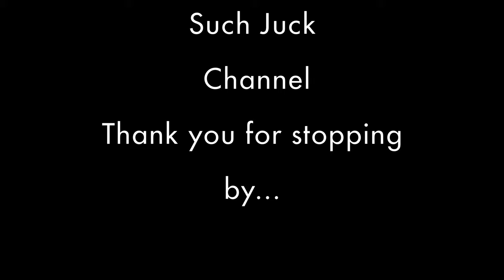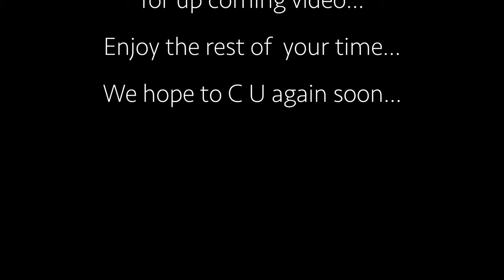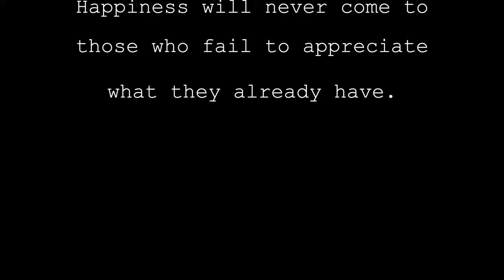Basketball and Friends September 15, 2022 P2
Thank you all for coming by and watch our videos.

Have a nice day and see you again soon.